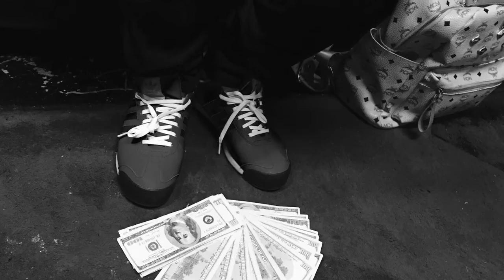Had to leave you | IWEST/ IWESTWEST ft Kush Kurt of body bag battle league available now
IWEST/ IWESTWEST FT KUSH KURT OF BODY BAG BATTLE LEAGUE MUSIC AVAILABLE FOR DOWNLOAD EVERYWHERE...